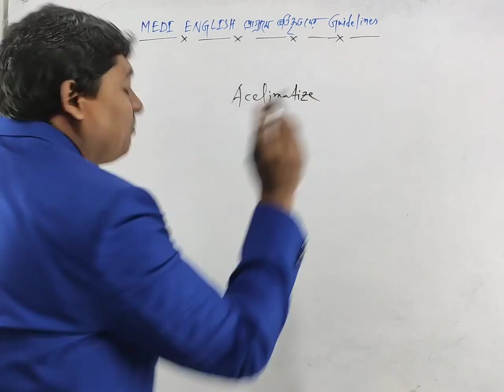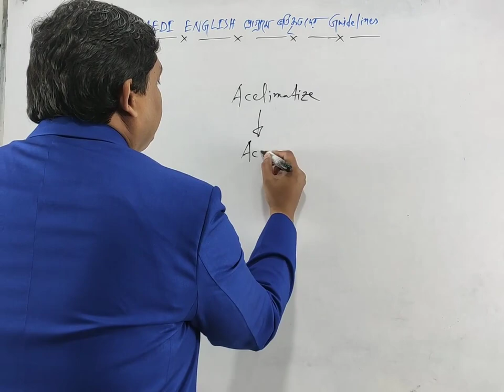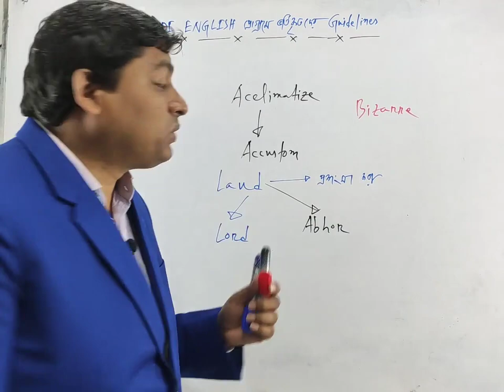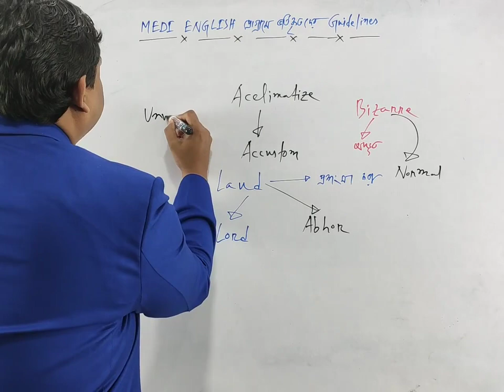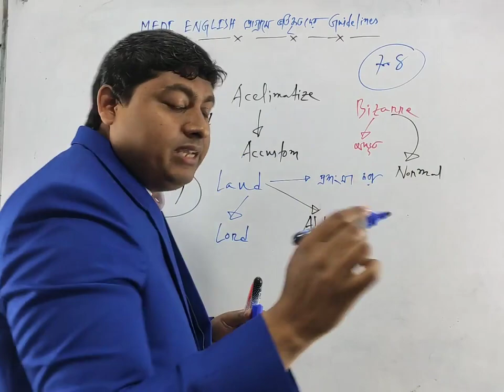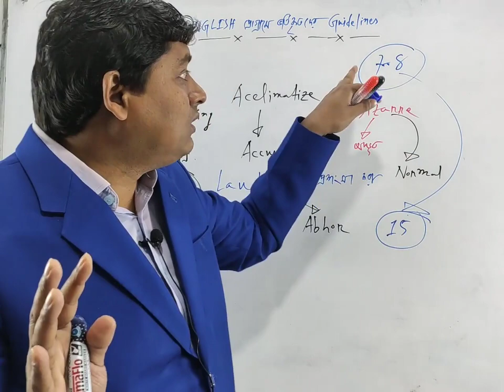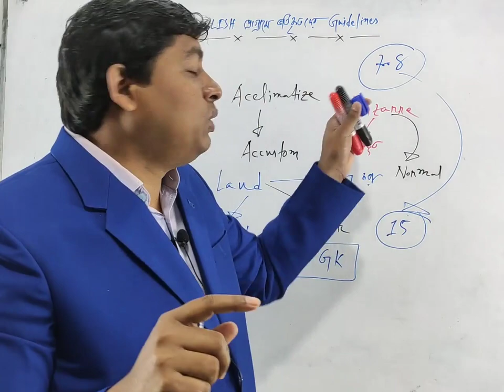Medical Admission English | ১৫ তে ১৫ মার্কস পাওয়ার কৌশল । Medical English Guidelines | Dr. Nabil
মেডিকেল অ্যাডমিশন ইংরেজি প্রস্তুতি  যেভাবে নিবেন
মেডিকেল অ্যাডমিশনে English এ ১৫ তে ১৫ মার্কস পাওয়ার কৌশল ।

✔Parts of speech: ইংরেজী ১৫ মার্কের ৫-৭ মার্কই এখান থেকে আসে। তাহলে বুঝ এর গুরুত্ব Noun, pronoun, verb, adverb, preposition থেকে বিগত সাল গুলাতে অনেক প্রশ্ন আসছে। গত বছর preposition থেকেই ৪ টা প্রশ্ন এসেছে। সো এগুলা মোস্ট ইম্পর্টেন্ট।

✔Right form of verbs: এটাও অন্যতম গুরুত্বপূর্ণ টপিক। এখান থেকে গত বছর ৩ টা প্রশ্ন এসেছে।

✔Tense: vvi topic. গত বছর ৫ টা প্রশ্ন করা হয়েছিল এই বিষয় থেকে।

✔ Translation: এবার এখান থেকে এক বা একাধিক প্রশ্ন হবে ইনশাআল্লাহ।

✔ মেডিকেল প্রিপারেশনের জন্য ইংরেজির গুরুত্বপূর্ণ টপিকস্ঃ

Number
Gerund
Right form of verbs
Tense
Voice and narration
Correction
Transformation
Translation
Spelling
Phrases and idioms
proverbs
Synonym
Antonym

তোমাদের প্রথম কাজ হলো আমার উল্লিখিত টপিক্স এর সিরিয়াল টা খাতায় লেখা। এরপর যেকোনো বই থেকে প্রতিটা টপিক সুন্দরভাবে প্রাক্টিস করবা। গ্রামাটিক্যাল নিয়মসহ। এভাবে সব গুলা টপিক শেষ হলে বিগত ৫-১০ বছরের মেডিকেল, বিসিএস ও ঢাকা ভার্সিটির ইংরেজি প্রশ্ন সলভ করবা ইনশাআল্লাহ সবগুলাই কমন আসবে।

Instructor : Dr. Nabil

► Helpline:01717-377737 /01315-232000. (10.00 A.M --7.00 PM)
মেডিকেলের জন্য ইংরেজি কিভাবে পড়বো? English Suggestions for Medical Admission
Dr. Nabil,Dr. Nabil Bcs
Dr. Nabil English

*** ANTI-PIRACY WARNING ***
This content's Copyright is reserved for Dr. Nabil. Legal action will be taken against those who violate the copyright of the following material presented!